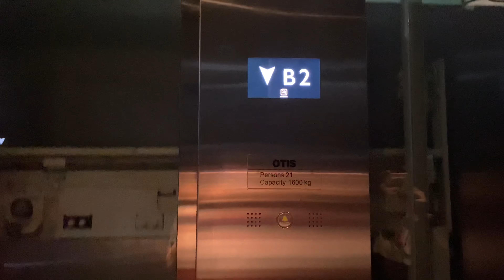Velaa Sindhorn Village, Bangkok | OTIS Traction Scenic Elevator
OTIS Gen2 elevator with Gill Sans font in the indicator, but I thought it to use Mitsubishi elevator with LCD indicator.

방콕 벨라 신드혼 빌리지 오티스 엘리베이터

ลิฟต์แก้วโอทิสที่เวลา สินธร วิลเลจ จังหวัดกรุงเทพมหานคร

Area : Langsuan, Bangkok
Capacity : 21 Persons / 1600 Kg.
Floor stop : B3-B1, G
Taken date : September 22, 2021